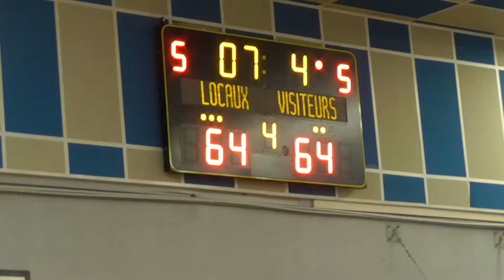Rocamadour, Collonges La Rouge, Uzerche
Het was weer fantastisch in Saint Leonard de Noblat, 2017